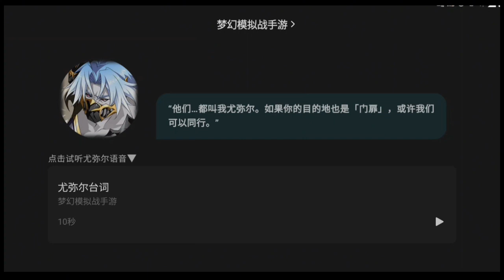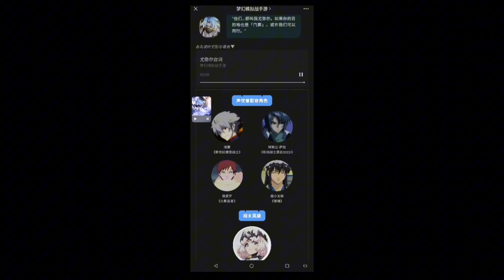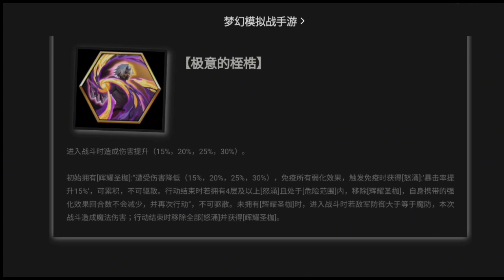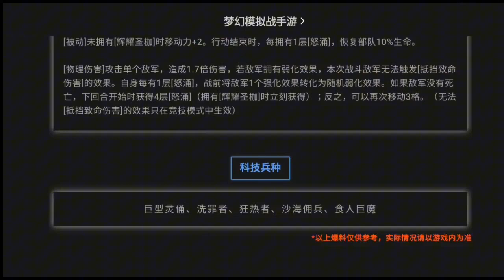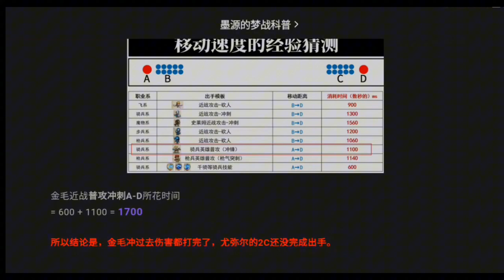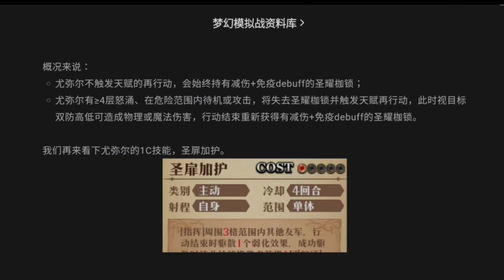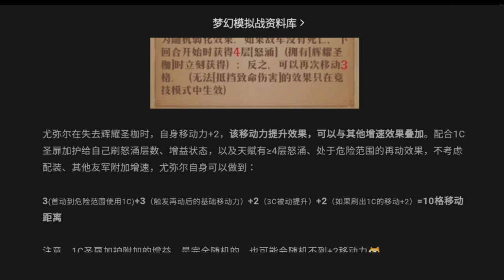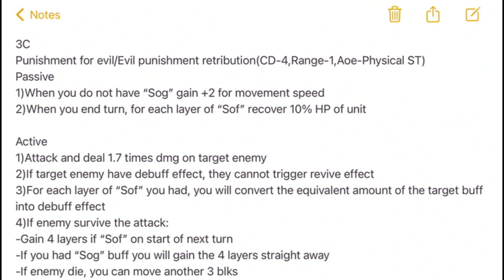Langrisser M 6.0-Ymir(Should you summonCV,Talents,skills and 3C breakdown)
声優-CV 石田彰/Akira Ishida
セリカ-スキル
Video is compose of 3 parts
Part 1-Intro of character's backstory ,CV and voice set
Part 2-Going through of hero's talent and skills set
Part 3-Sharing of Pros/Cons review on hero's skill set( how skill works or not etc) and PVP review sharing

For those not interested in Part 1 feel free to skip to 10/11 min onward.
Sorry that the video is very long as there are lots of details to cover up for those interested.
And you know that if the vid is long. the hero is super strong
Watch till the end for the current meta build and translation